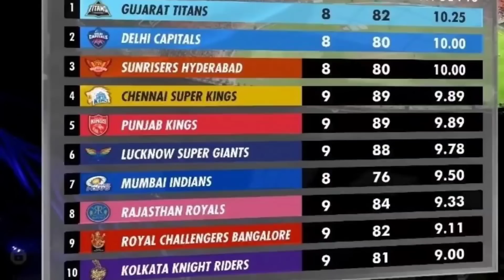গম্ভীরকে কোহলি কি বলেছিল সামনে এল!😱 পুরো ঝামেলার সত্যিটা জানা গেল!😳 তবে এই ঝামেলা রানার কাছে বাচ্ছা😂